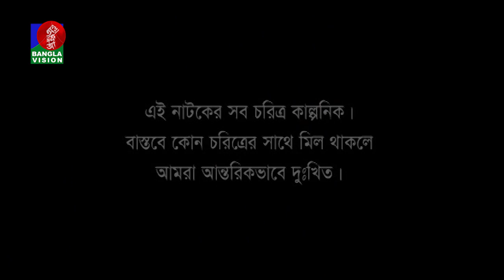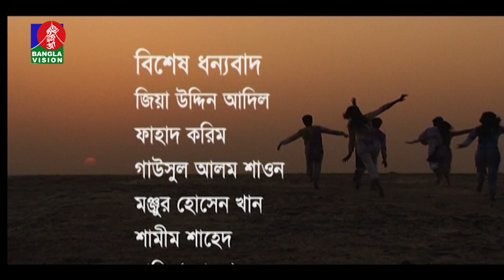No Problem-নো প্রবলেম I Afran Nisho I Mehazabien | Ishana I Nafiza I Bangla Natok I EP-19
Presenting bangla comedy natok "No Problem-নো প্রবলেম" Starring Afran Nisho, Mehazabien Chowdhury, Shampa Reza, Mounita Khan Ishana, Abul Hayat,Nafiza Jahan, Chitralekha Guho, Shireen Bakul, Intekhab Dinar, and more. Hope you will enjoy our all bengali drama, bangla natok, comedy natok and bangladeshi natok on BanglaVision Drama.